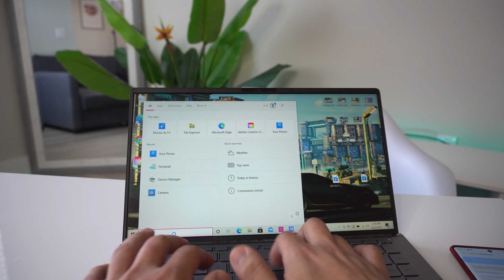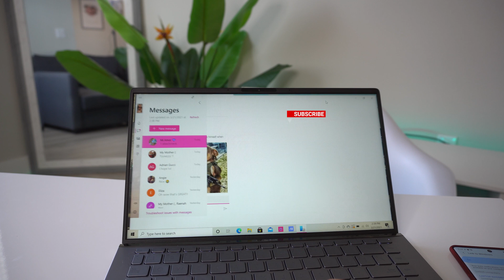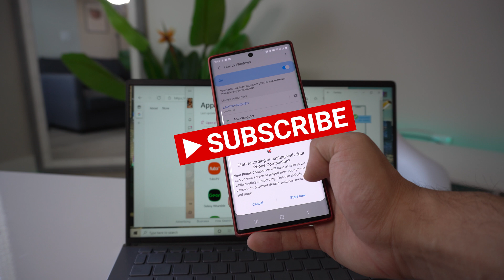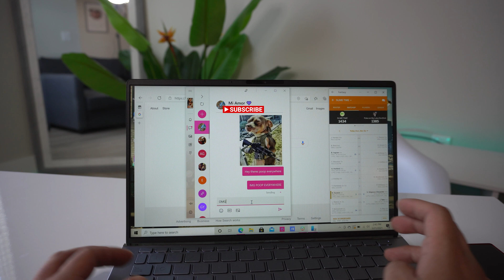Samsung Link to Windows EXPLAINED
This Video explains why you should use Link To Windows if you have a Samsung device and windows 10.